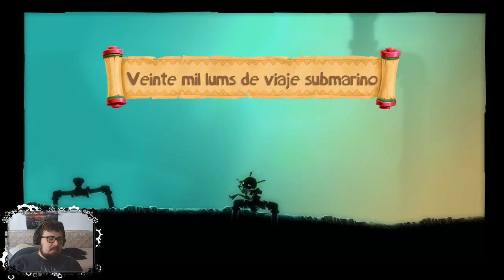[2.0]Rayman Legends #10 ¡Glu Glu Song!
Espero que os guste y dejeis ese like para que luna vuelva